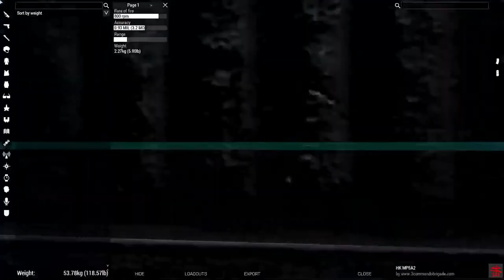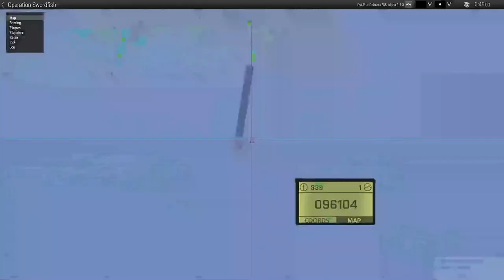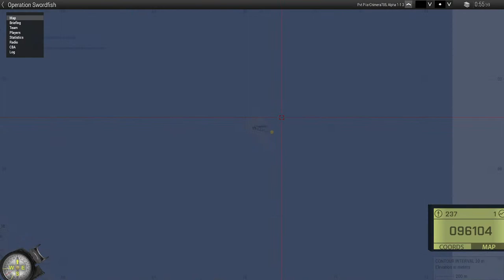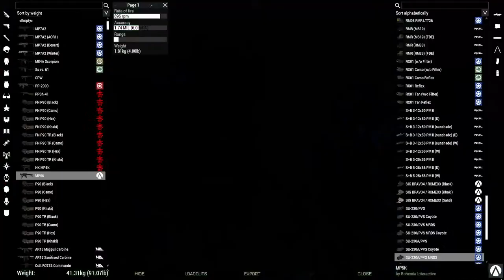Operation - Swordfish (TFS)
BLUFOR: Korean rebels/ Navy SEALs | OPFOR: PLA ground forces

Briefing:
PLA Forces have decided to bully their way onto Suursaari. Assemble at the safe house now!

Objectives:

1.Infiltrate the island under darkness
2.Destroy Radio Tower
3.Collect intelligence
4.Avoid detection
5.Exfil quickly+